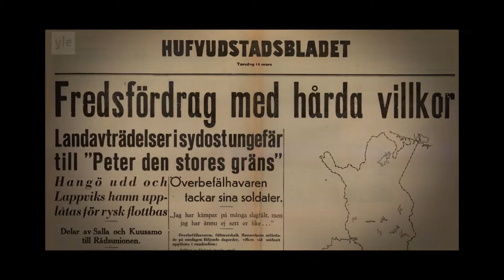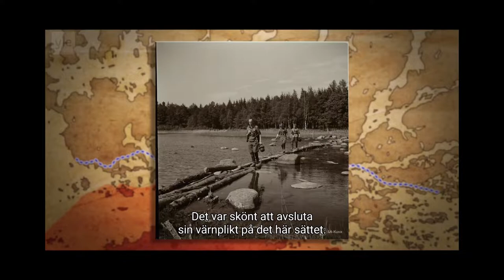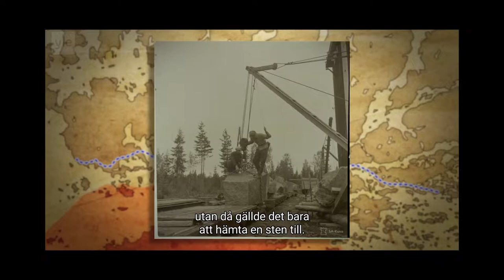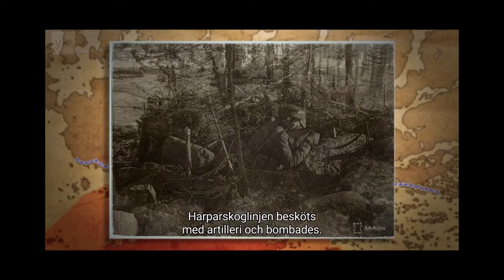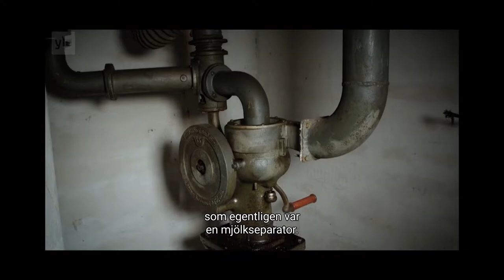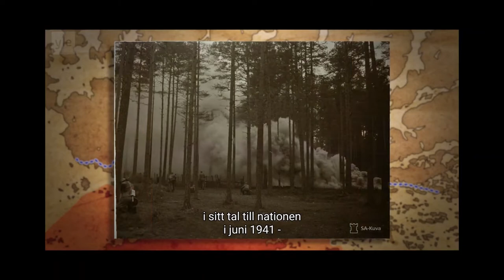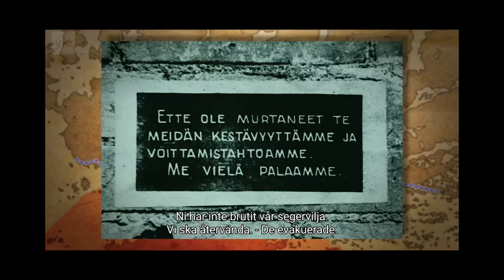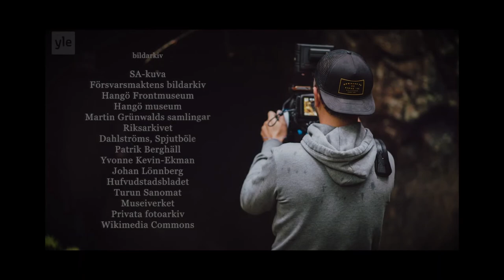Harparskog line - Finland towards the Soviet Union - Harparskoglinjen - Finland Mot Sovjetunionen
Here are some forgotten history and also something im proud over to had such Raw Grandfather's. Even if it's not in English i hope u will see it anyway because the pictures speaks Louder than words! Enjoy

Yle Areena is the owner to this video. I wanted to share it with rest of the world because it´s only available in Finland If you don´t Use a VPN. i wanted to show what dedicated people can achieve. Nothing Like this have never been built in the North before or after. In 13 Months they build 45 Bunkers (10:39) with couple thousand men, Also Tank Obstacles they show weights not less than 3500kg/each and was lovered ~1M into the ground like u see (16:38) . Hope u enjoy it. Sorry for no English Subtitles.

Content:

An extensive line of defense was built in Hankoniemi 80 years ago. When the Soviet Union attacked from the west, Finland was facing a two-front war. The Harparskogsbanan soon became a decisive pawn for Finland's independence. The documentary tells about the Hanko Front's war preparations during the Continuation War and the events in the rental area in Hanko from 1940 to 1941. Local experts and veterans tell about the time when Hanko became the Western Front in the Soviet Union. Project group Harparskoglinjen - Western Front against the Soviet Union, 2021.

En omfattande försvarslinje byggdes i Hankoniemi för 80 år sedan. När Sovjetunionen anföll västerifrån stod Finland inför ett tvåfrontskrig. Harparskogsbanan blev snart en avgörande bricka för Finlands självständighet. Dokumentären berättar om Hangöfrontens krigsförberedelser under fortsättningskriget och händelserna i uthyrningsområdet i Hangö från 1940 till 1941. Lokala experter och veteraner berättar om tiden då Hangö blev Västfronten i Sovjetunionen. Projektgrupp Harparskoglinjen - Västfronten mot Sovjet, 2021.

80 vuotta sitten Hankoniemelle rakennettiin laaja puolustuslinja. Kun Neuvostoliitto hyökkäsi lännestä, Suomella oli edessään kahden rintaman sota. Harparskoglinjasta tuli pian ratkaiseva pelinappula Suomen itsenäisyyden säilymiselle. Dokumentti kertoo Hangon rintaman sotavalmisteluista jatkosodan aikana sekä tapahtumista Hangon vuokra-alueella vuosina 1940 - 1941. Paikalliset asiantuntijat ja veteraanit kertovat ajasta, jolloin Hangosta tuli länsirintama Neuvostoliittoon. Projektiryhmä Harparskoglinjen - Västfronten mot Sovjet, 2021.